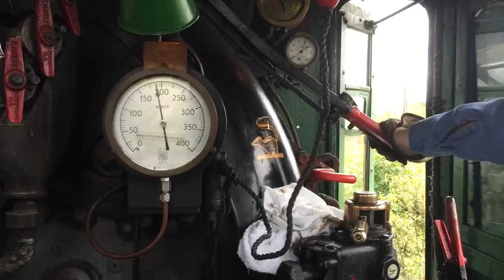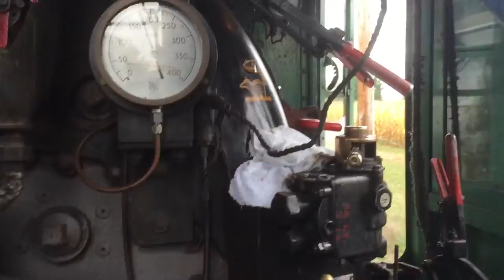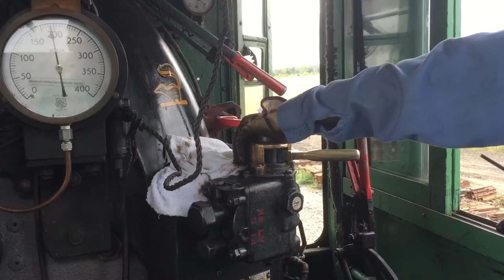In the cab of black river and western 60 on triple header day